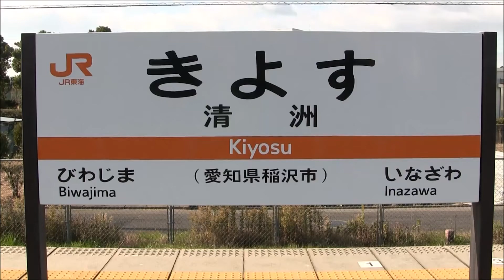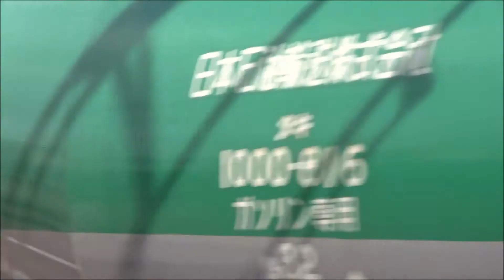JR貨物・清州駅通過のEF6652・EF65・EF210EF66重連・EF6４重連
２０１３・１２・１６・東海道線清州駅通過のJR貨物EF6652、それとEF210EF66重連は珍しく見えました。